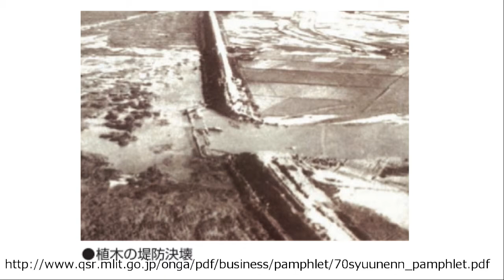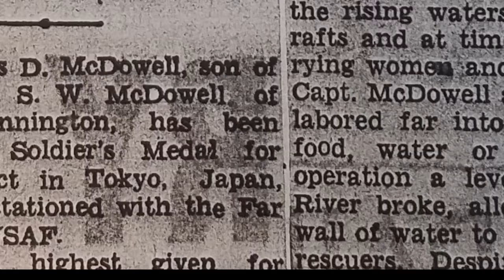Know Setsuko （Sachiko)?たずね人 1953‐54 福岡県芦屋に住んでいた当時3－4歳のペギーさんのお世話をしてくださったせつこさん・ご家族を探しています。ご協力お願いします。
日本を離れてもアメリカに暮らしても、何十年たっても忘れられない　せつこさん（さちこさん）温かさやさしさ、恩は忘れられない。本当に困った時の天使のような人。お母さんの不在の中、ただ一人頼りはせつこさん。日本語を話していた当時今も覚えている歌は　「雨降り」
During the Flood of Ongagawa, Kyushu Japani1953, Capt. Gil McDowell of the 483rd Air Police Squadron of Ashiya in 1953. Please watch  0:45 - in English
お父様は　米空軍で西日本大水害で遠賀川氾濫の時に、自らボランティアを組織して救助にあたりました。救助中米軍の備品を無断で使用し、直ちに返却せよとの命令に背いて救助を続けました。一人の日本人女性と一人のアメリカ人がつなぐ日米友好、またペギーさんと芦屋にいたせつこさん（幸子さん）のご縁がまたつながりますように。ペギーさんの恩人に、お世話になった日本の皆様にお礼が言えますように。